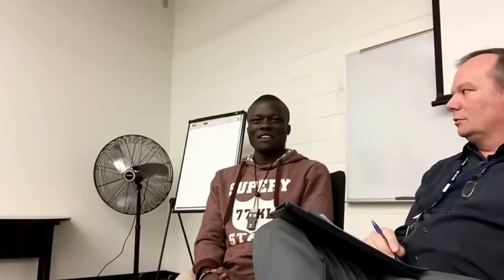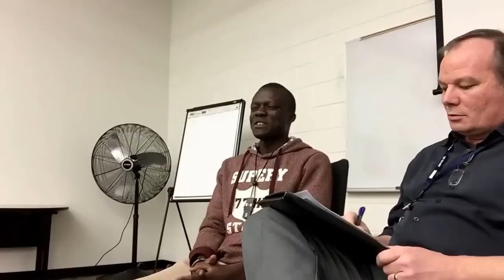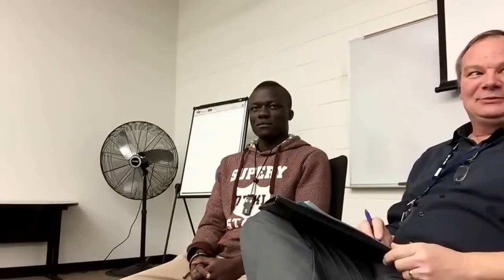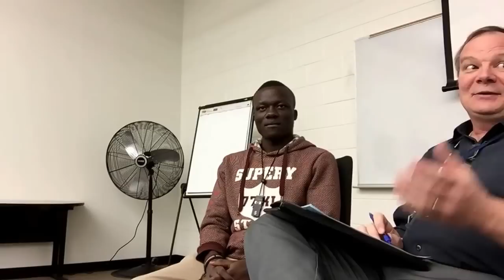New International Student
Grayson College